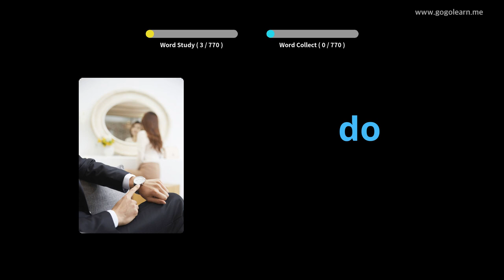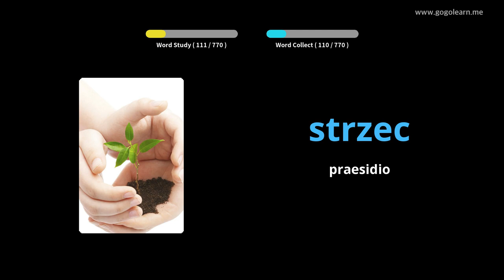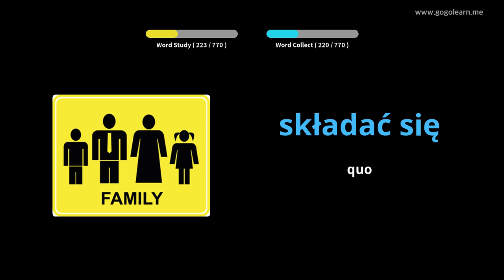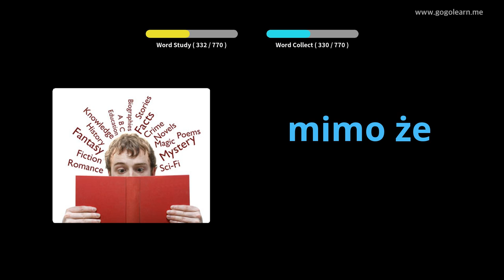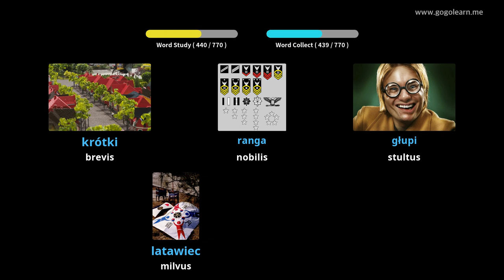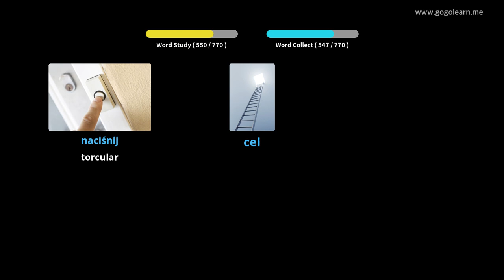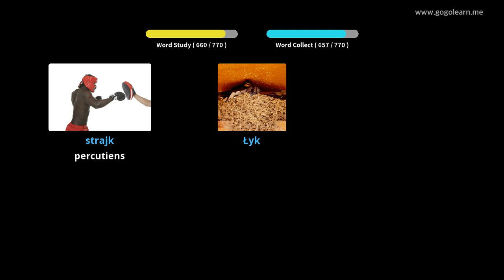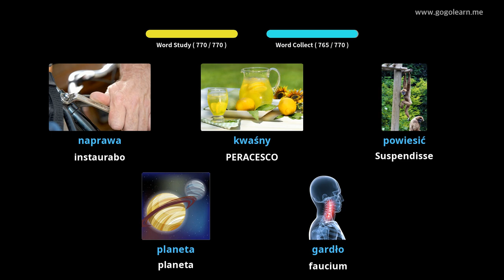Latin Dum audiendo dormiens Poloniae | Golearn